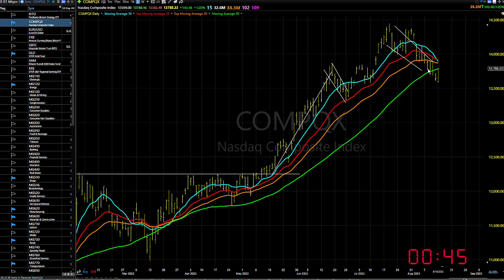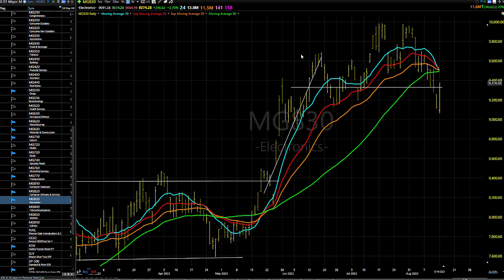08/15/23 Dave Landry's Market In A Minute-Sometimes It's Better To Be On The Dock Drinking Beer